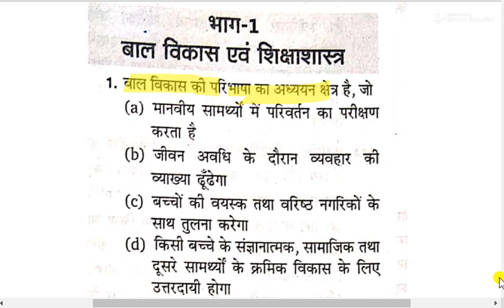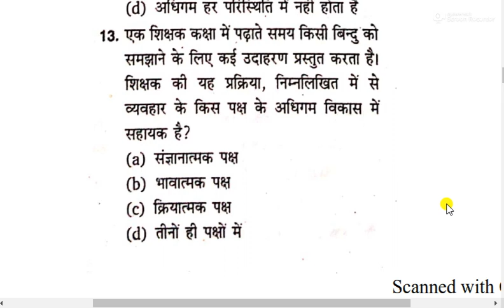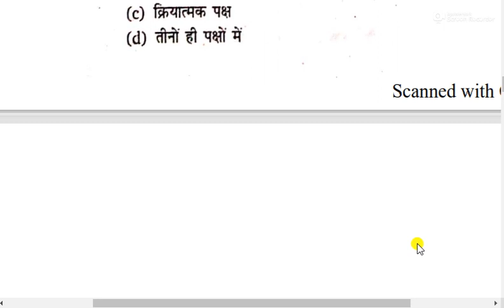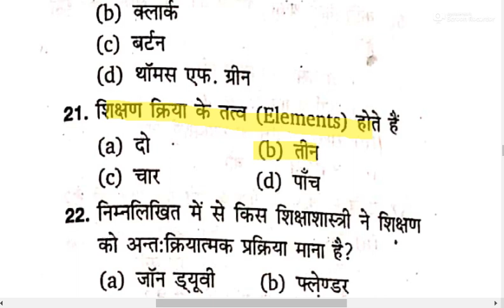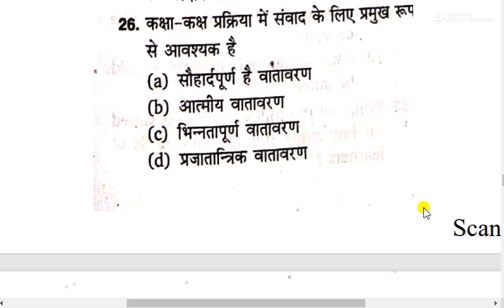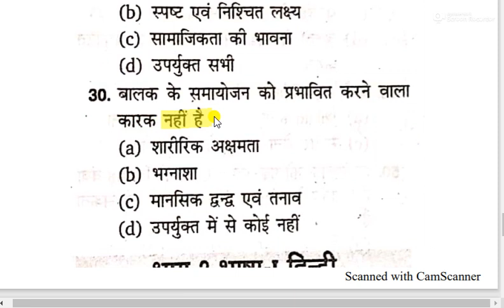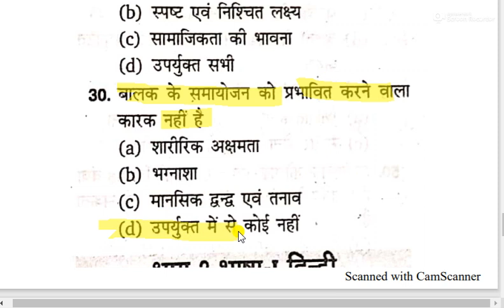CTET 2021 ||MOCK TEST SERIES FOR CTET 2021 ||CHILD DEVELOPMENT AND PEDAGOGY FOR CTET 2021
CTET 2021
MOCK TEST SERIES FOR CTET 2021
CHILD DEVELOPMENT AND PEDAGOGY FOR CTET 2021
PSYCHOLOGY PEDAGOGY FOR CTET 2021